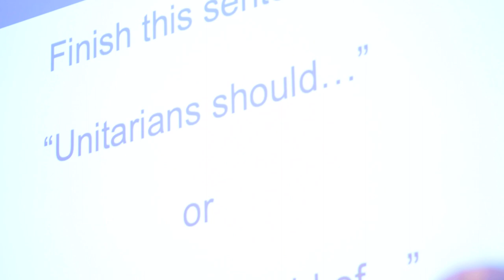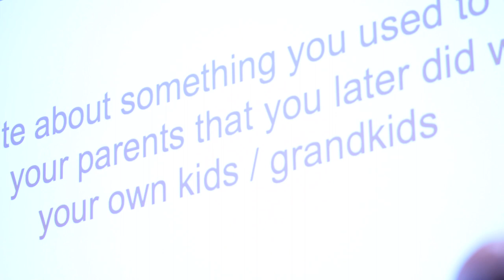Creativity (January 14, 2024)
Creativity allows you to experience your spirit through your six senses—sight, smell, touch, hearing, taste, and the extrasensory intuition and perception of knowing without knowing why. Creativity invites you every day to see the world anew. In the moments while creating, time expands in unexplainable ways.